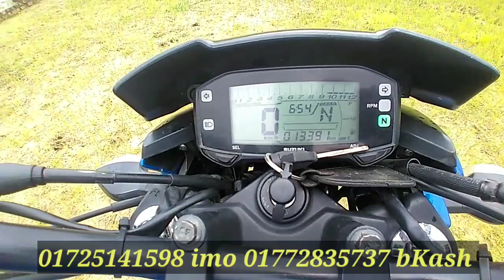Suzuki Gixxer Single Dix Blue Second Hund Bike Price In Bangladesh Channel Elahi Motorcycle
আমাদের শো-রুমে সকল প্রকার Second Hund Bike বিক্রি করা হয় যদি কোন প্রয়োজন হয় অবশ্যয় উপরের নাম্বারে যোগাযোগ করবেন প্লিজ। ☝️☝️☝️☝️।

address, নারুলী,শাফি ক্লিনিকের সামনে, গাবতলি রোড, বগুড়া পৌরসভা, বগুড়া।

১, গাড়ি গুলো একদম টিপটপ পাওয়া যাবে,
২, বিভিন্ন জেলায় কুরিয়ারে পাঠাইয়া দিয়ে থাকি।
৩, এক্সচেঞ্জের সুবিধা আছে।
৪, আমাদের থেকে বাইক ক্রয় করার পর আবার আমাদের কাছে বিক্রি করতে পারবেন সেই সময়ের বাজারদর হিসেবে।

example: Yamaha, Suzuki,  Bajaj, TV’S,
 Honda, Hiro, Dayang, All Etc Brand